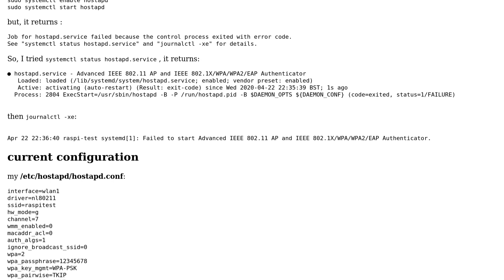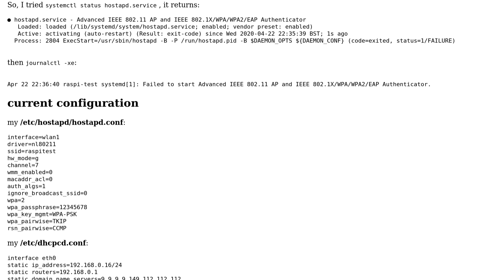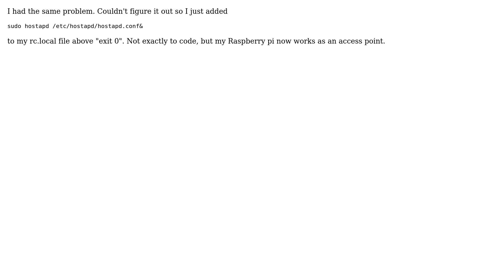Can't start hostAPD. Job for hostapd.service failed because the control process exited with...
Raspberry Pi: Can't start hostAPD. Job for hostapd.service failed because the control process exited with error code

With thanks & praise to God, and with thanks to the many people who have made this project possible! | Content (except music & images) licensed under CC BY-SA | Music | Images & others | With thanks to user Jastria Rahmat user APM and the Stack Exchange Network Trademarks are property of their respective owners. You are responsible for your own actions.